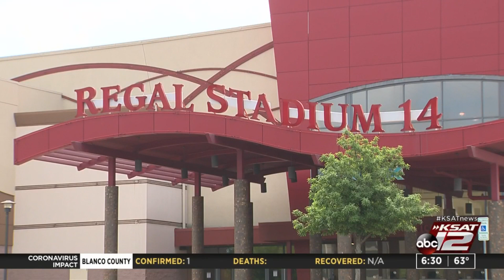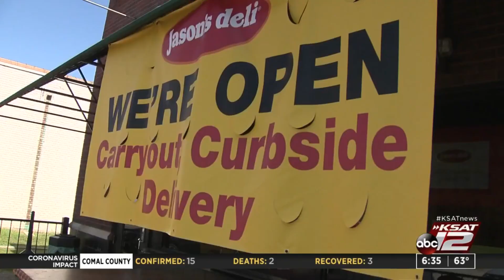SAQ: Adriana Cruz, Ex.Director, Economic Development & Tourism for the state of Texas